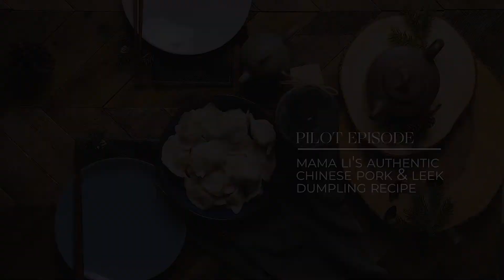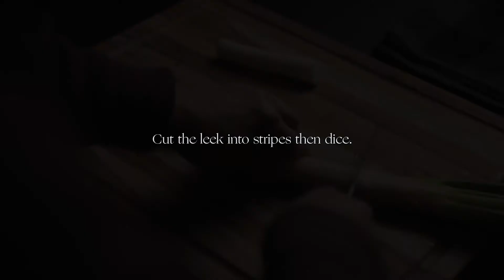(ASMR) Chinese Pork and Leek Dumplings Recipe: 韭菜猪肉水饺 | Studio Eats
This authentic Chinese pork and leek dumplings recipe is from our special guest - Mama Li. The recipe has been passed down from generations in her family and is by far the tastiest dumplings we've ever had!